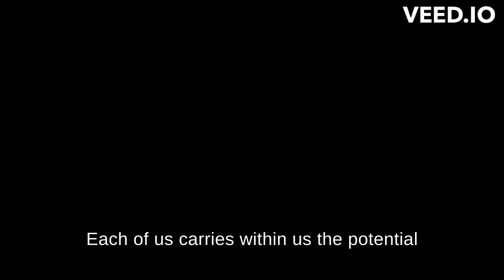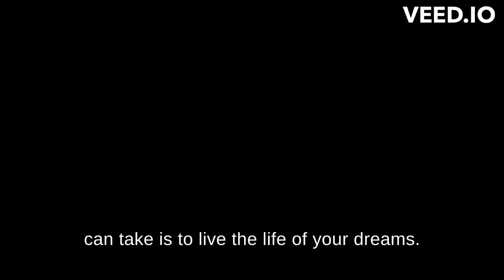Inspiring Speech to Empower Your Journey | Motivation for Success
In this powerful speech, we bring you a message of inspiration, empowerment, and motivation to fuel your journey towards success. Join us as we delve into the essence of strength, resilience, and kindness, drawing wisdom from renowned figures such as Arnold Schwarzenegger, Morgan Freeman, Maya Angelou, Oprah Winfrey, and Nelson Mandela.

The speaker delivers a heartfelt message, urging viewers to embrace their struggles as opportunities for growth, challenge themselves to reach new heights, and spread kindness and compassion wherever they go. With poignant quotes and stirring anecdotes, this speech ignites the flame of determination within each listener, reminding them that the pursuit of dreams is the greatest adventure of all.

Whether you're facing obstacles on your path or seeking the motivation to chase your dreams, this speech is a beacon of hope and encouragement. Let it inspire you, empower you, and propel you towards the success and fulfillment you deserve.

Join us on this journey of self-discovery, transformation, and empowerment. Press play, and let the journey begin.